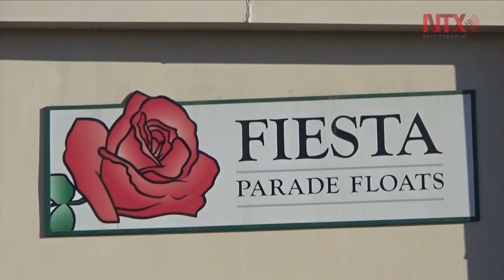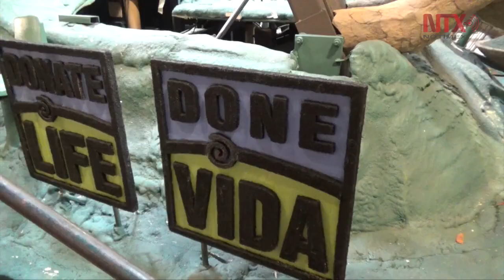Cientos de personas decoran carrozas para Desfile de las Rosas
El desfile es el que tiene el mayor número de asistentes que en los últimos años ha llegado a cerca de un millón de personas